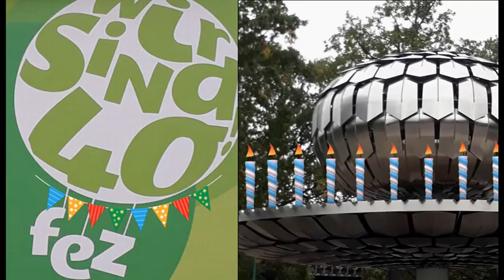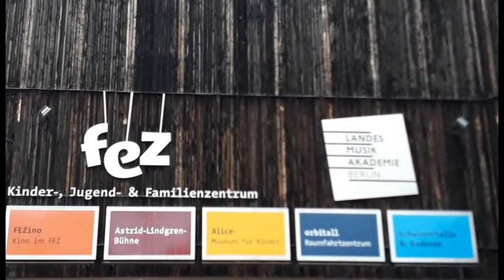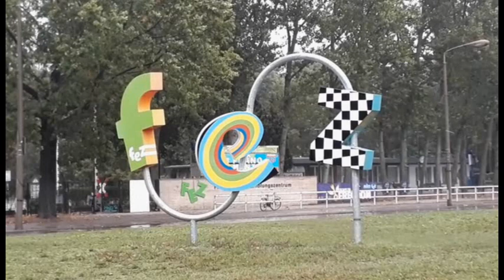40 Jahre Freizeit und Erholungspark in Berlin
Am 3. Oktober 1979 öffneten sich die Türen des ehemaligen Pionierpalstes „Ernst-Thälmann“ im neugestalteten Pionier park in der Berliner Wuhlheide.
Der 13000 Quadratmetern große Pionierpalast hatte damals 60 Veranstaltungsräume, Restaurant, Sporthalle, Kosmonautenzentrum und Schwimmbad und war somit einer der größten Veranstaltungsorte in der DDR.
Politische Veranstaltungen der Pionierorganisationen dienten damals zur Festigung und Prägung der sozialistischen Jugend, doch nicht alles war Ideologisch umgesetzt worden und die meisten der Mädchen und Jungen kamen ohne Pionierhalstuch, um an den zahlreichen Veranstaltungen und Arbeitsgemeinschaften teilzunehmen.
Über 400 Leute arbeiteten damals an diesem grün gelegenen Ort und sorgten dafür, dass die Jugend ihre Fähigkeiten entdecken und dabei Spaß haben konnten.
Nach der Wende wurde der Park in der Wuhlheide in das Freizeit- und Erholungszentrum, kurz FEZ umbenannt und weitergeführt, denn der Berliner Senat erkannte das Potenzial dieses spannenden Veranstaltungsortes und fördert es jedes Jahr mit einer beträchtlichen Summe, damit die Kinder und Jugendlichen auch weiterhin einen Ort haben, wo sie sich entdecken und Spaß haben können.